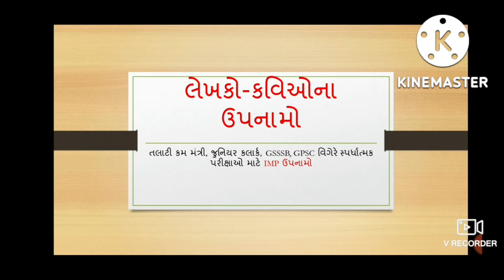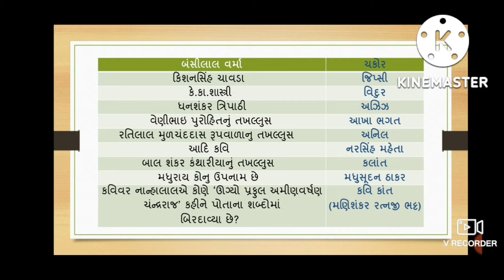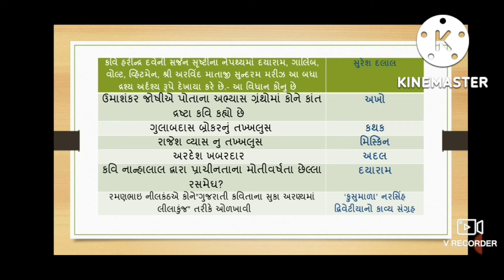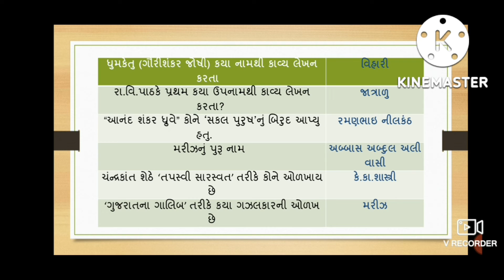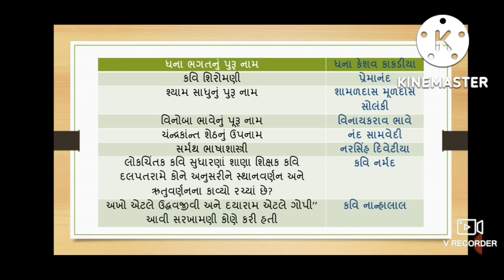Sahityakar na Upnam Takhkhalus|| લેખક ઉપનામ તખલ્લુસ || Forest Guard || Gsssb Exam 2023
ગુજરાતી સાહિત્ય પ્રશ્નો
અર્વાચીન ગુજરાતી સાહિત્ય
આધુનિક ગુજરાતી સાહિત્ય

# Gujarati Sahitya GPSC Material